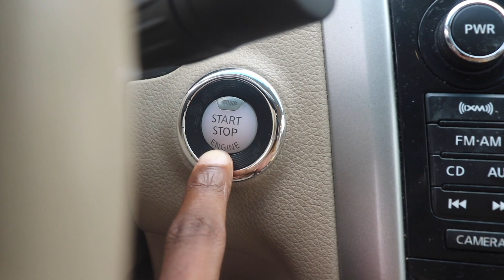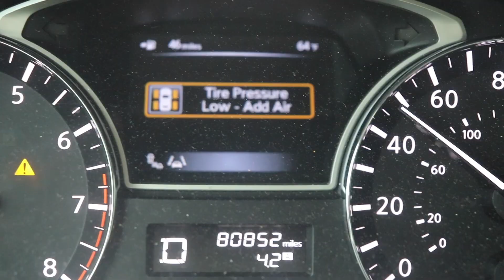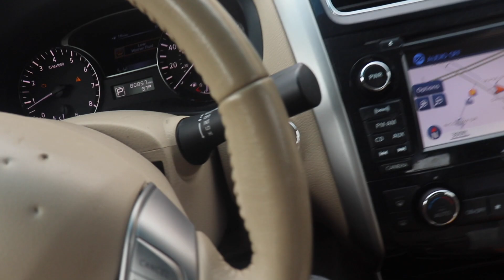Buying A Hellcat For The First Time ! | Vlog 4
Buying A hellcat for the first time
I still got bangers otw just wait on it ! love y'all fr

→ Twitter (@TriggaTraeTV)
→ PSN (TriggaTraeTV)
→ Xbox (MrKiddElite)